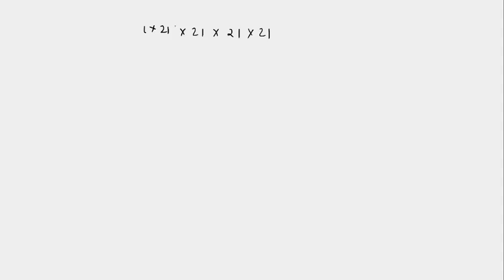compound interest class 8 in hindi | chakravridhi byaj kaise nikale | चक्रवृद्धि ब्याज | rvedu tube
Hi everyone
in this video, I tell you about  "  compound interest class 8 in hindi "?